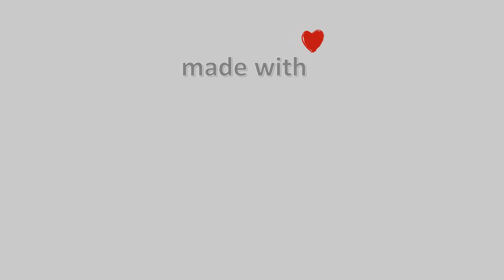20-Οκτωβρίου-2022, Κάμερα Μετσόβου Timelapse, Timelapses.gr 🇬🇷